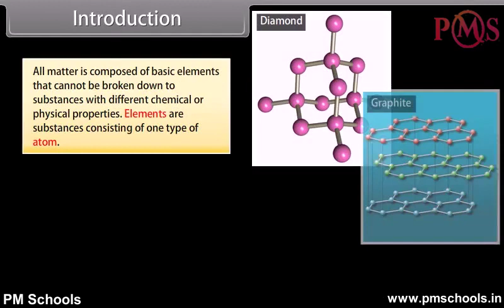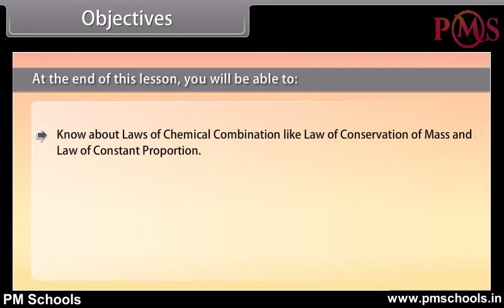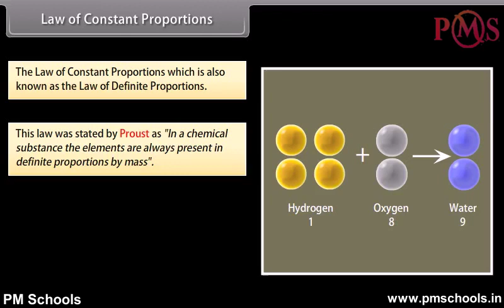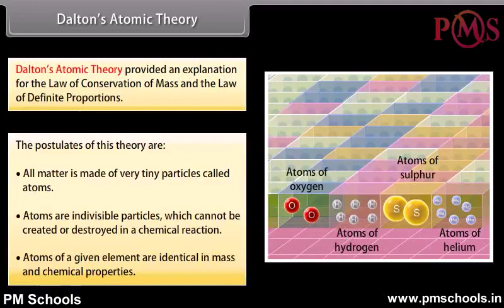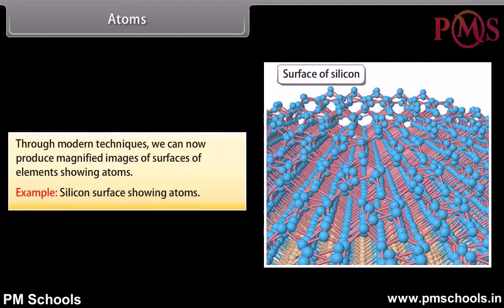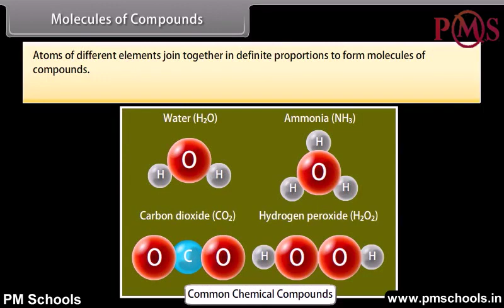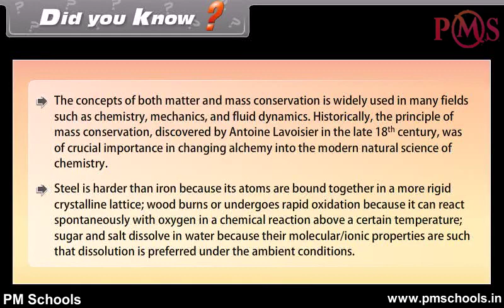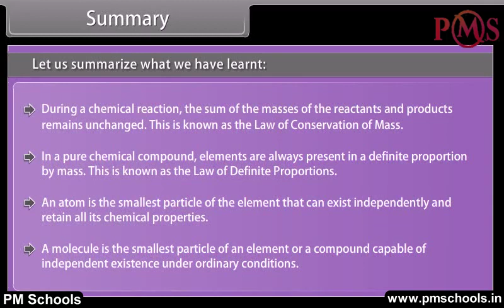NCERT|CBSE Class-9-Chemistry|Atoms and Molecules-I| Animation in English| easy and fun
Ncert Cbse Chemistry AtomsandMolecules-I#pmschools

NCERT/CBSE Class 9th Chemistry|Animation video in English by PMSchools|easy and fun

Welcome to PMSchools. In this video, we will cover Class 9th Chemistry on Atoms and Molecules-I through the best quality animated video lesson in the English language.
We provide fun and easy animated videos for clear and comprehensive explanations of NCERT/CBSE chapters for Class KG to 12. We have made a different play list for different classes and subjects. All the chapters of a particular subject is listed in the playlist. Whether you're a student struggling with topics or a parent helping your child with homework, our videos will guide you through each step of the process, providing helpful tips and tricks along the way.